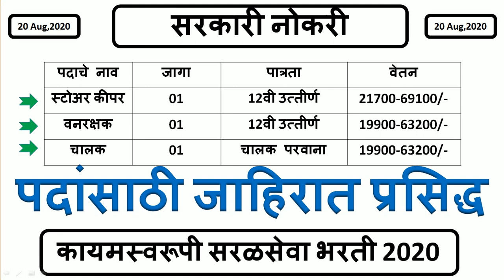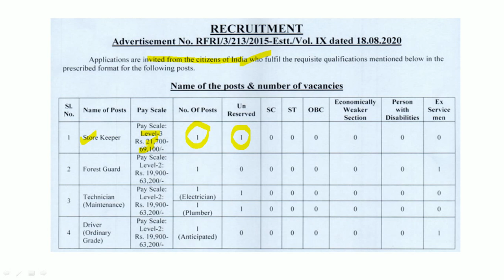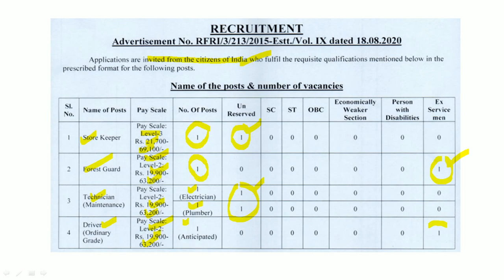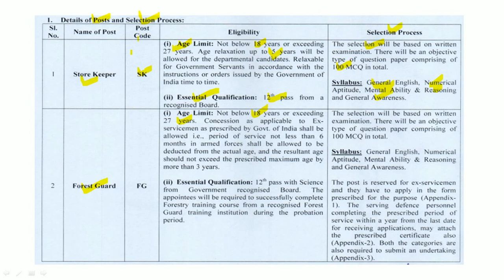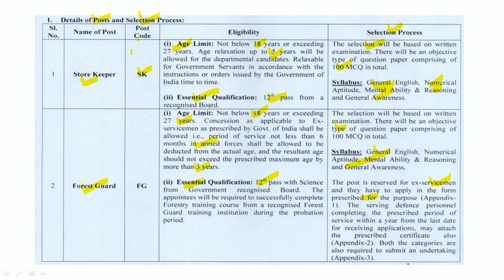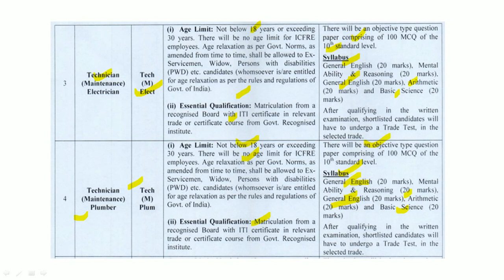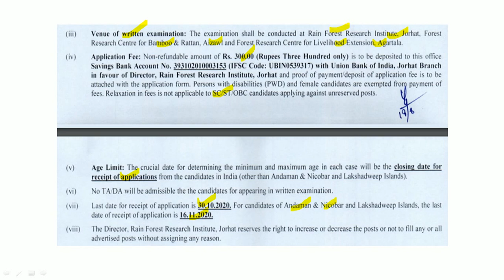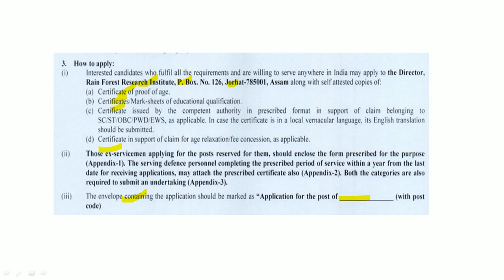स्टोअर कीपर , वनरक्षक, चालक पदांसाठी सरळसेवा भरती | जाहिरात प्रसिद्ध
Rain Forest Research Institute, Jorhat यांच्यामार्फत भरतीची जाहिरात प्रसिद्ध झालेली आहे. याबाबतची माहिती याठिकाणी देण्यात आलेली आहे.

For Reference Books :
Quantitative Aptitude
3. Quantitative Aptitide & Reasoning
4. Kiran's Quantitative Aptitude Numerical Ability

Reasoning Ability
1.A Modern Approach to Verbal & Non-Verbal Reasoning
2. A New Approach to REASONING Verbal & Non-Verbal Paperback

General Knowledge
1.The Malayala Manorama English Yearbook 2020
2. India 2020 - Publications Division Paperback